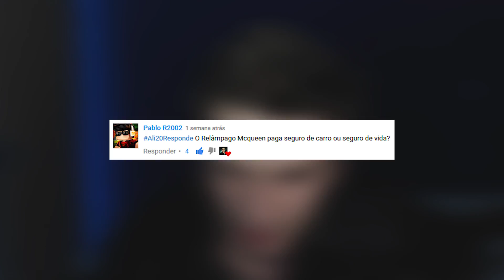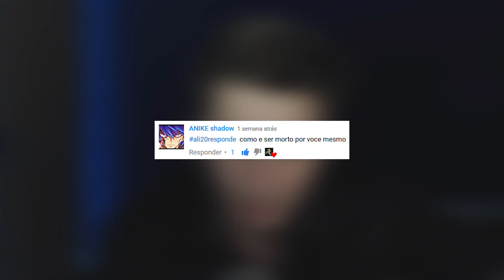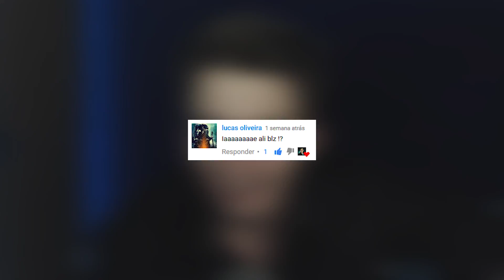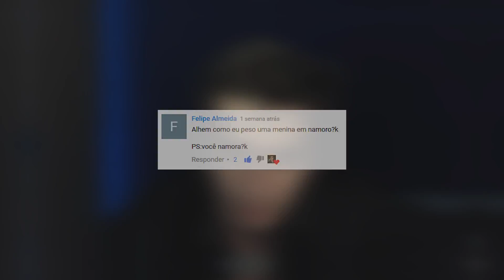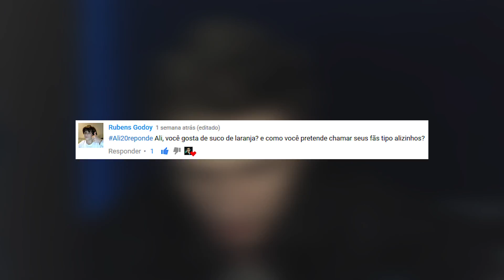FINALMENTE!! | Ali20Responde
vr vrchat Finalmente esta ai o perguntas e respostas que eu estava devendo c